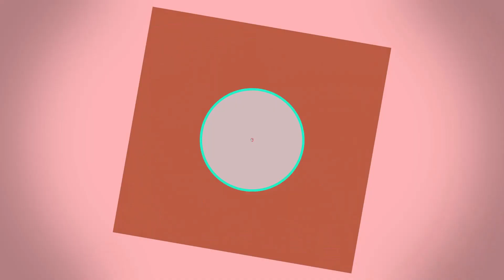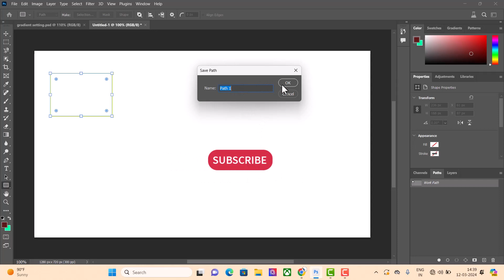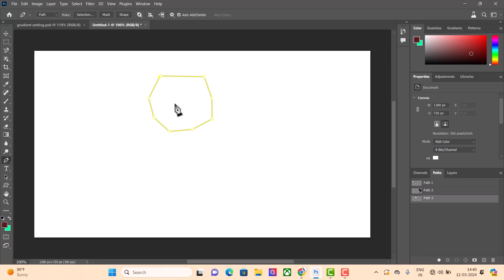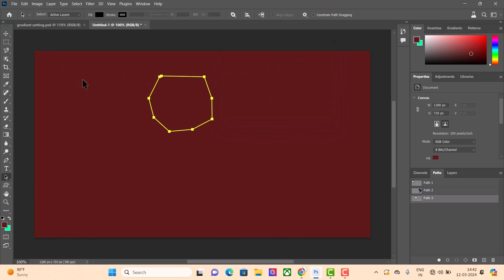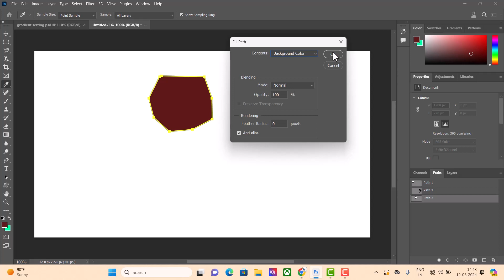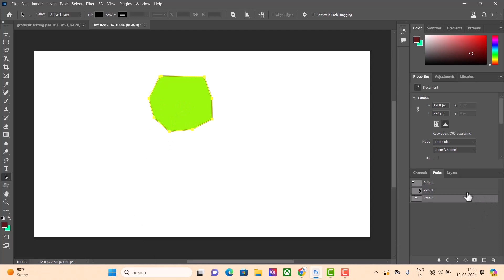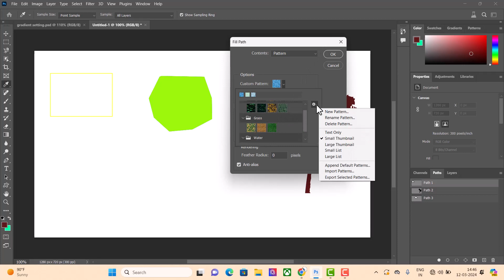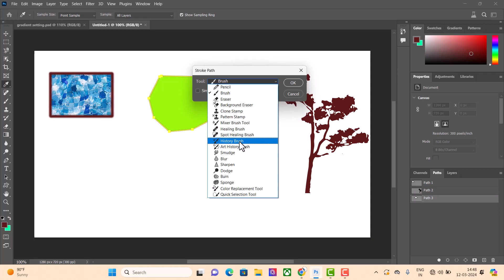Fill Path with Color in Photoshop || Tutorial 48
🎨 Mastering Path Fills with Color in Photoshop Tutorial 🎨

Welcome to our Photoshop tutorial on filling paths with color! In this comprehensive guide, we'll explore the various methods and techniques for seamlessly adding color to your paths in Adobe Photoshop, empowering you to create precise and stunning vector-based designs.

🔍 What You'll Learn:

Introduction to Paths: Understanding the concept of paths and their importance in design.
Creating and Editing Paths: Learn how to create and manipulate paths using the Pen Tool and other selection tools.
Filling Paths with Solid Colors: Explore different ways to fill paths with solid colors, including the Paint Bucket Tool and the Fill command.
Using Pattern Fills: Discover how to fill paths with patterns to add texture and depth to your designs.
Fine-Tuning Path Fills: Adjust opacity, blending modes, and other properties to perfect your path fills.
Advanced Techniques and Tips: Unlock pro tips and tricks for efficient path filling and creative applications.

🚀 Timestamps:
0:00 - Introduction to Path Tool
1:28 - Video Introduction
2:20 - fill path with color in Shape (Path-1)
2:35 - fill path with color in Custom shape (Path-2)
6:02 - Create Path with the help of Pen tool (Path-3)
6:05 - method of fill color in path shape
7:09 - method of applying pattern in path shape
8:31 - Applying stroke line in Shape

🎨 Explore More:
Uncover a world of possibilities to make your designs stand out!

Let's dive into the world of path fills and take your
designs to the next level! 🌟✨